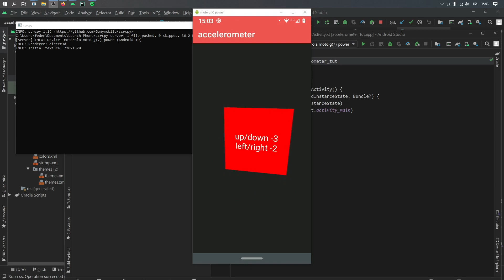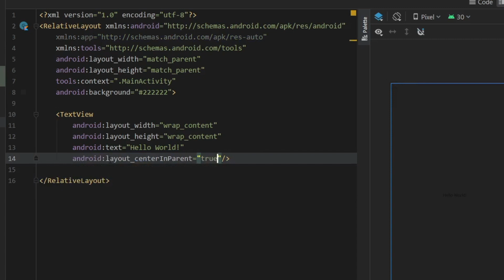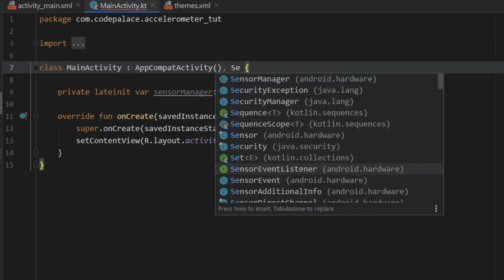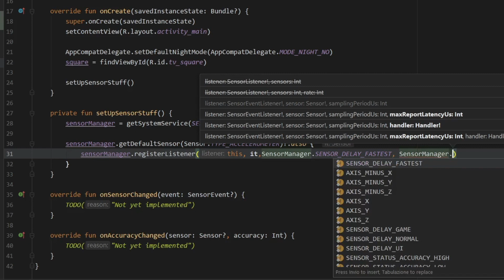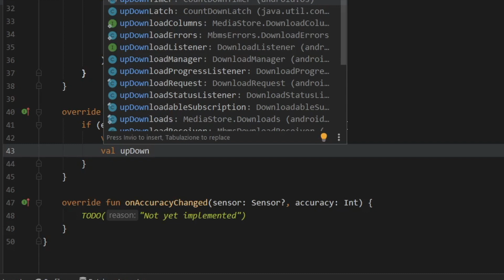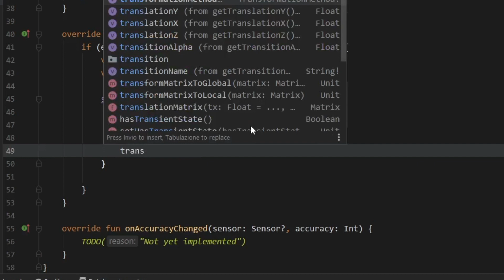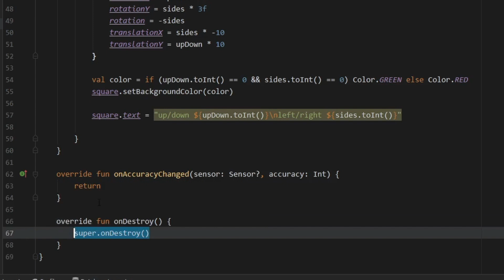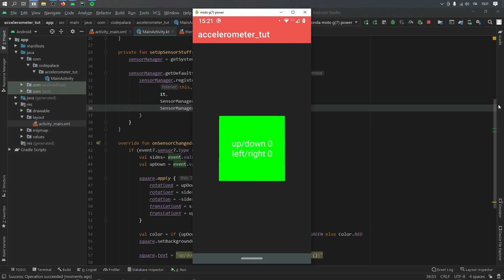Accelerometer Sensor Tutorial in Android Studio (Kotlin 2021)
Hey guys! How's it going? In this video I'll be showing you how to use the accelerometer sensor in Android Studio using Kotlin. Cool right? Let me know how it goes in the comment section below!

**A better place to register and unregister the listener is onPause() and onResume(). I know I did it only on onDestroy(), but it's much better to do it on the others. In a future video I will do it.